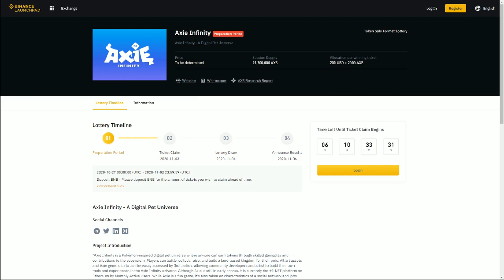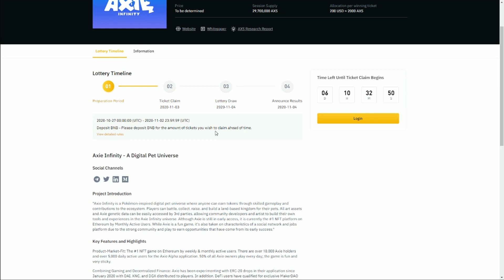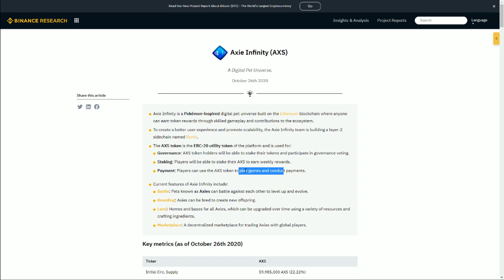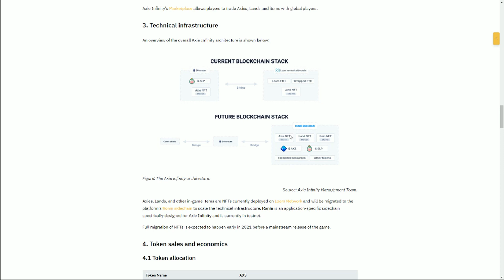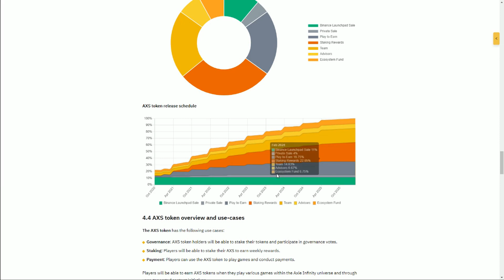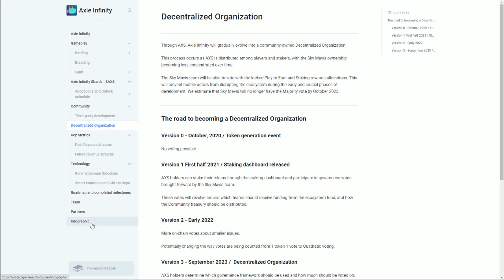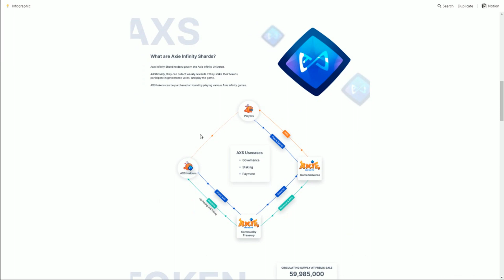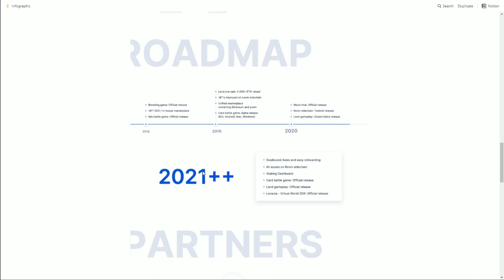AXIE INFINITY | AXS tokenonomics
Jon Jordan discuss the design of Axie Infinity's governance and payment token AXS.